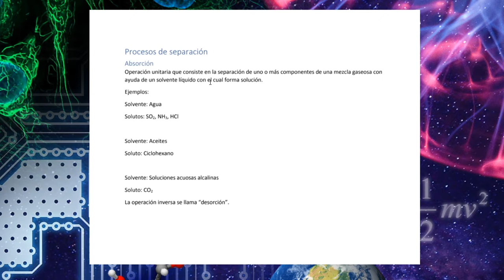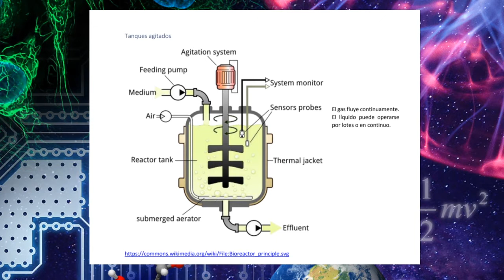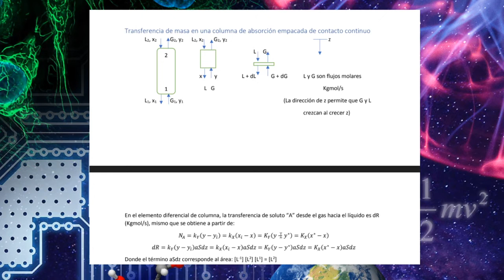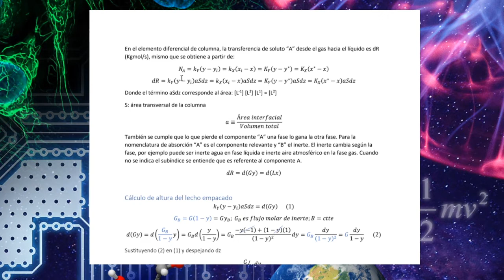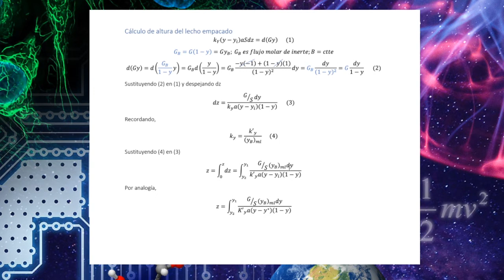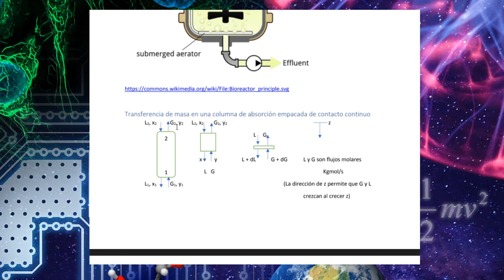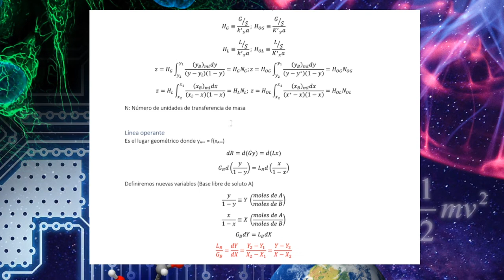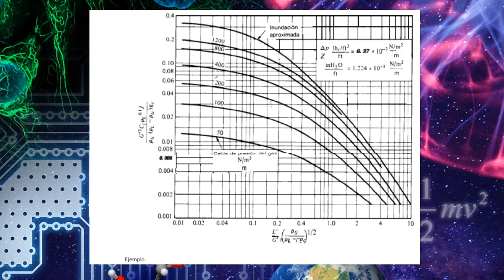Ecuación para altura de empaque en absorción - demostración y conceptos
En este video encontrarás la teoría y conceptos básicos para poder dimensionar la altura de empaque de una columna a contracorriente de absorción.